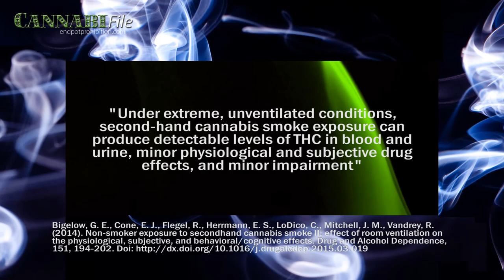Hotboxing Cannabis Actually Works: Study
Hotboxing cannabis actually works, according to a study recently published in Drug and Alcohol Dependence.